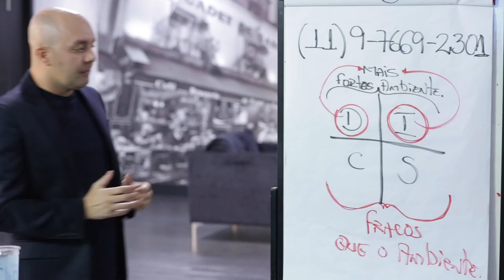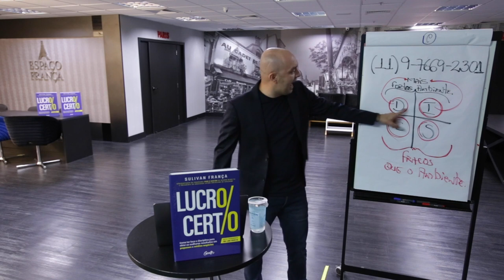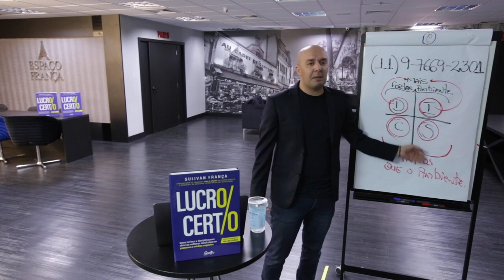COMO UM PERFIL "C" E "S" SE COMPORTAM EM UM AMBIENTE MAIS DESAFIADOR | Sulivan França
Como um perfil "C" e "S" se comportam em um ambiente mais desafiador.
Saiba mais em nosso vídeo.